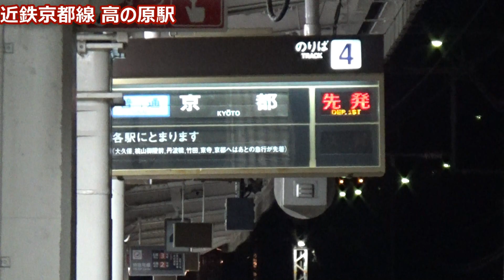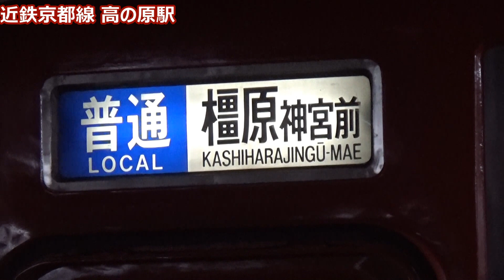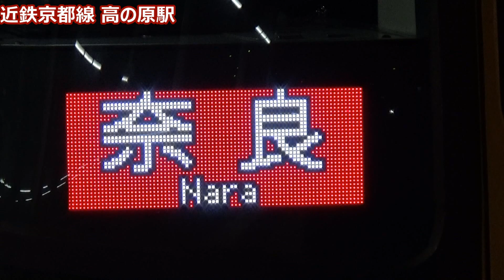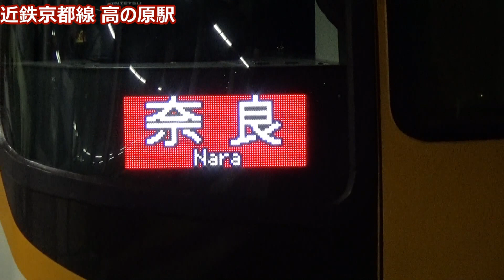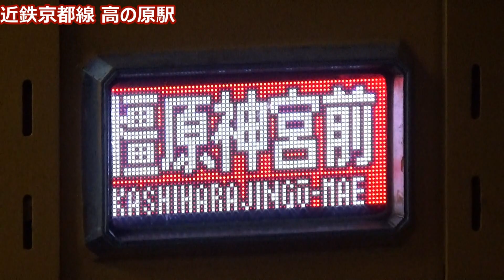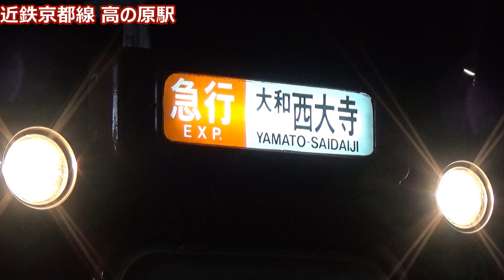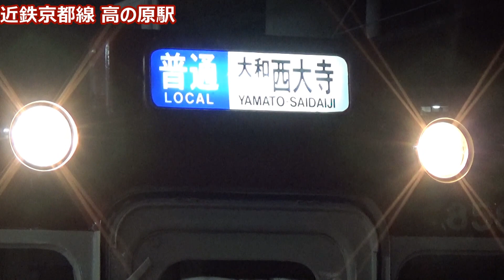【イオンモール最寄りでお客さん多め！】近鉄京都線 高の原駅 近鉄特急も停車する夜の発着集【ACE・ビスタEX・しまかぜ回送・かぎろひ通過！】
朝の京都方面と、夕方の奈良方面の特急が停車します。